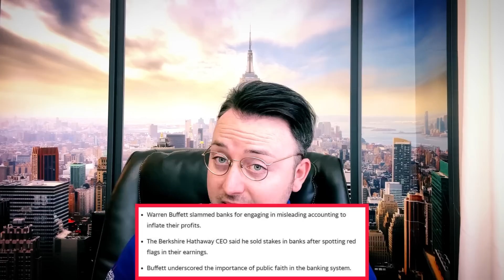AMC STOCK TODAY NEWS | GAMESTOP STOCK TODAY NEWS